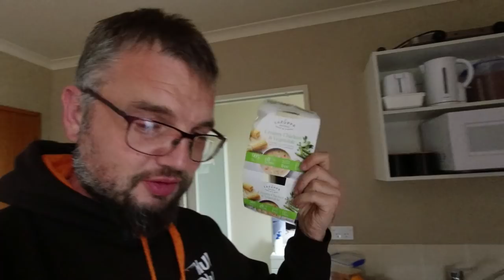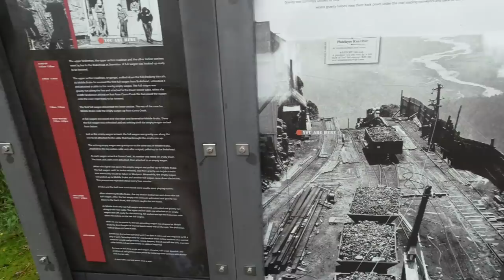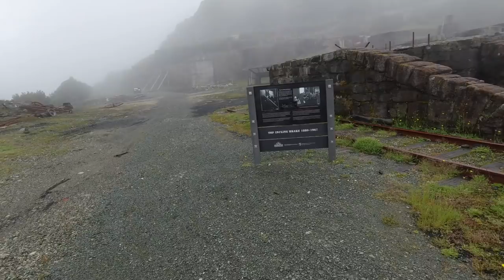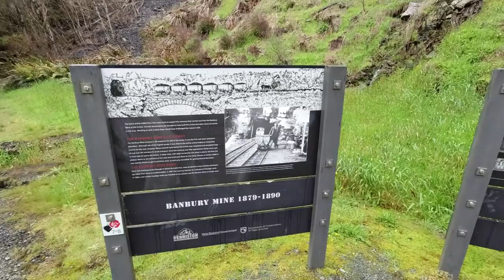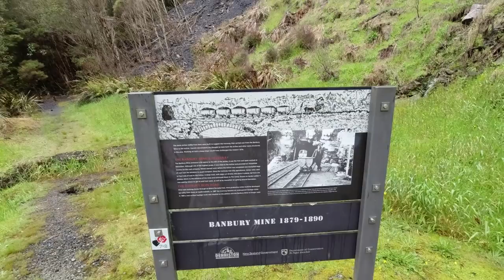(EP33) NZ South Island. Rain, mist, rain, HUGE trucks, field finds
The tour of New Zealand continues, as I make my way up the West Coast for the second time in my 2001 Ford Fairmont AU. This episode covers Greymouth to Murchison, via the Dolomite Blowholes and Denniston.

There is rain, sea, cloud, rain, drizzle, soggy jeans, a Weka, some old cars, a huge house-moving truck and a Honda Crossroad, Morris Oxford Series III and an old Bedfort. There are also continued sound issues, because I didn't get on top of that problem until I was in Wellington and I still wasn't at this point. Sorry.